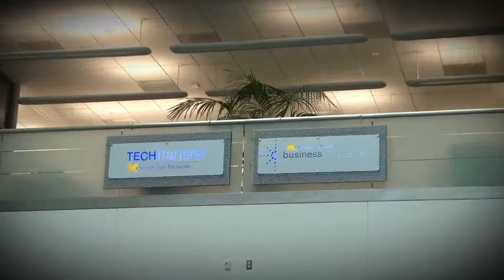Dr. Arul Chinnaiyan, University of Michigan Distinguished University Innovator Award Winner, 2013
Dr. Chinnaiyan's research has laid the groundwork for more individualized cancer treatments. He found in 2005 that a majority of prostate cancers harbor gene fusions or translocations, shedding new light on our understanding of the molecular basis of prostate cancer. Since then, gene fusions have also been discovered in lung cancer, colon cancer, breast cancer, and others.
Video by Paul Long.